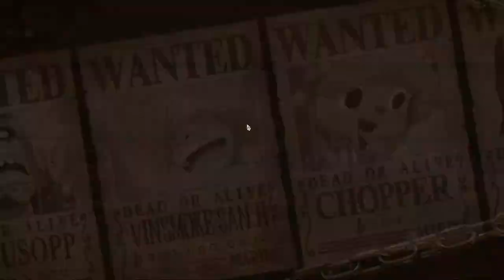FIND THE STRAW HAT👒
ONE PIECE ODYSSEY  | PC 1080p HD | Gameplay | Part 2

Chapter 1 - ISLAND OF STORM

Timecodes
0:00 Intro
1:00 Find Straw Hat
12:47 Follow the Mysterious Man
20:54 Test Yourself in Lake Shore Cave
40:42 Return to Entrance
1:00:07 Return to Adio's House

SUBSCRIBEEEEE!